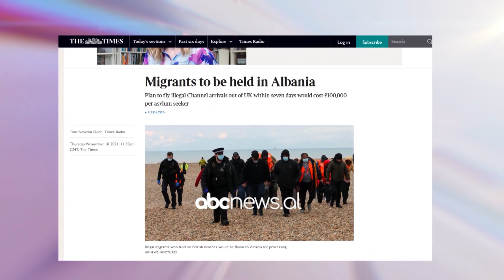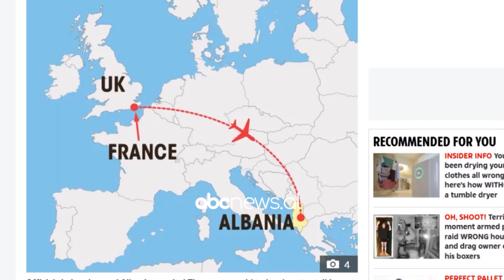Kuvendi ngre dyshime për azilantet nga Britania | ABC News Albania